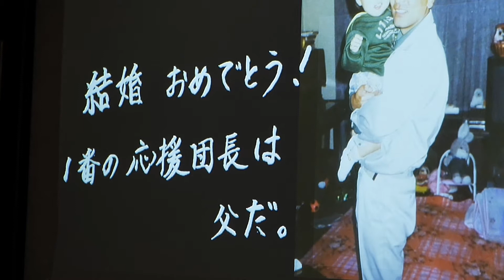Wedding Report【心を繋ぐ】2021.06.19_YOSHIKI ＆KAYO_THE STYLE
インターネットが発達したこの時代。
オンライン結婚式、SNS、テレビ電話…
離れた場所にいても簡単に「繋がれる」ようになりました。

…でもやっぱり、”ここ”だからこそ伝わるものがあるはずです。
結婚式は言葉の先にある「心を繋ぐ」場所。

新郎新婦のおふたりが、家族と友達と「心」を繋いだウェディングは
ありのままの気持ちが、笑顔と涙になって溢れていました。

Wedding planer:Riko Midou
Video Photographer:Sachiyo Arita
結婚式場：THE STYLE